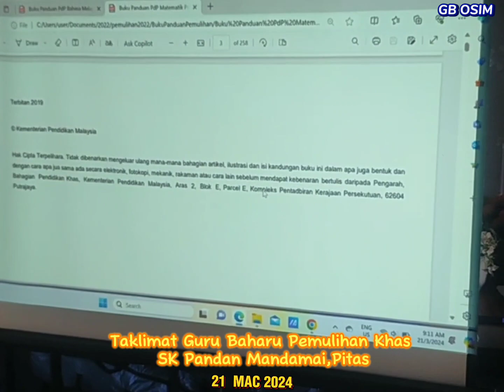TAKLIMAT GURU BAHARU PEMULIHAN KHAS OLEH UNIT PEMULIHAN KHAS PPD PITAS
21 MAC 2024 : TAKLIMAT GURU BAHARU PEMULIHAN KHAS SK PANDAN MANDAMAI PITAS.SABAH. Terima kasih kepada Puan Noor Yati Rozan bersama tuan Jainudin Kayapis Unit Pemulihan Khas PPD Pitas yang datang ke SK Pandan Mandamai Pitas Sabah memberikan taklimat dan bimbingan kepada guru baharu Pemulihan khas SK Pandan Mandamai.